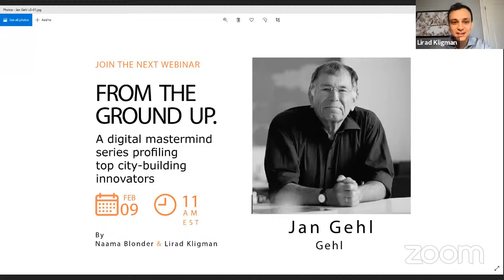From the Ground Up with Jan Gehl